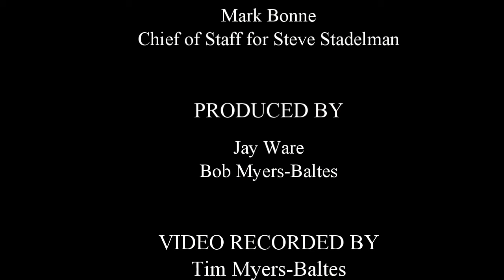10-9-2015 Conversation with Steve Stadelman Full Video Hosted by Jay Ware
Senator Steve Stadelman sits with Jay Ware in his downtown Rockford Office to discuss the State Budget and state of politics in Illinois.